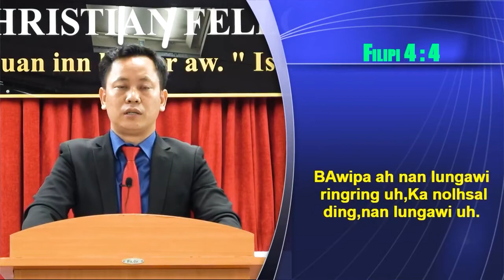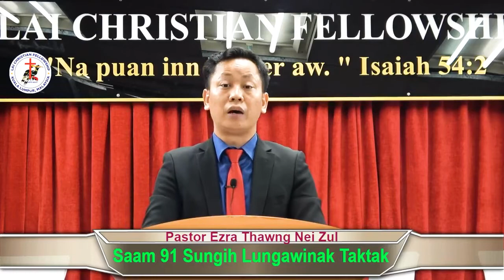Pastor Ezra Thawng Nei Zul || Saam 91 Sungih Lungawinak Taktak - LVIE Sermon